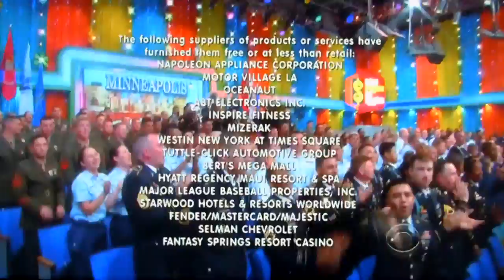The Price is Right - Showcase Results - 7/4/2014